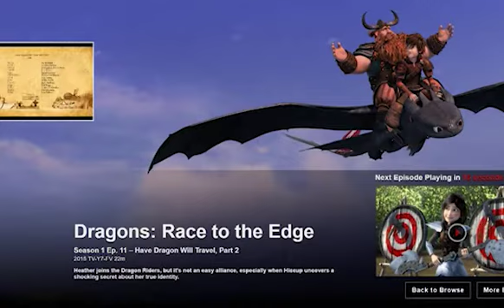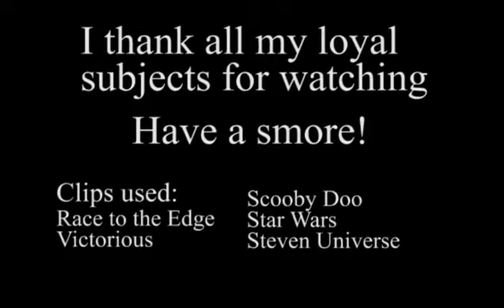Squirrel Talk Review - Dragons Race to the Edge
It's dragon fire time!